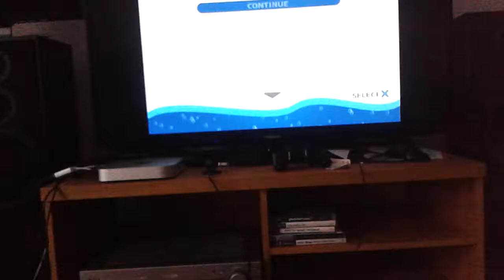Splashdown rides gone wild ps2